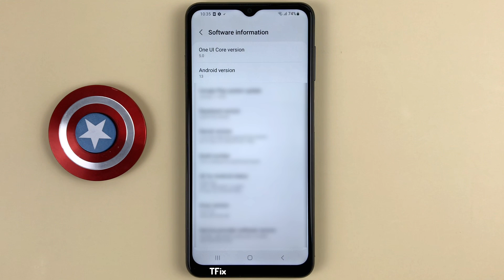Keep the angle you last used for front camera Samsung A04s Android 13